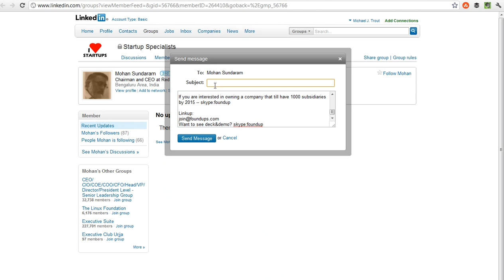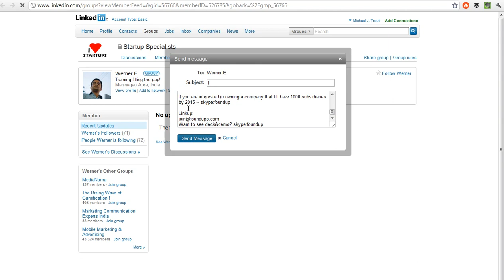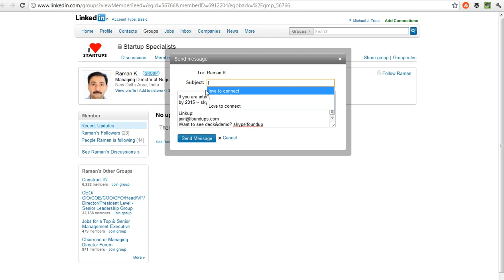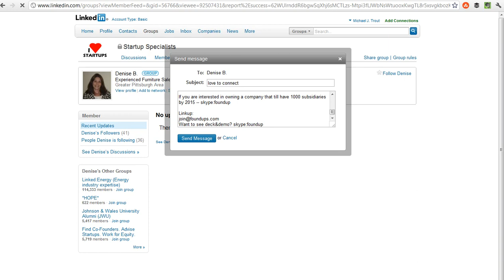Foundups.TV: Linkedin Crowdfarming 101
How does on crowdfarm on Linked? Crowdfarming is a corwdsourcing technique developed by Michael J. Trout. "One Man's Crowdsourcing is another Man's Spam!"